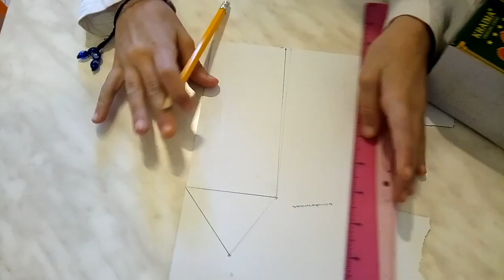مشروع البيت الجزء الثاني السنة الثالثة ابتدائي